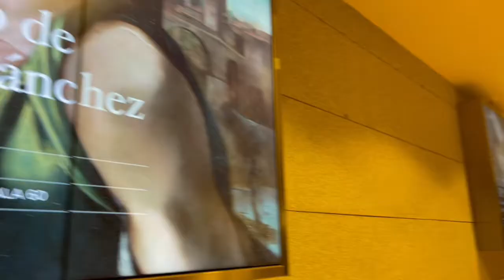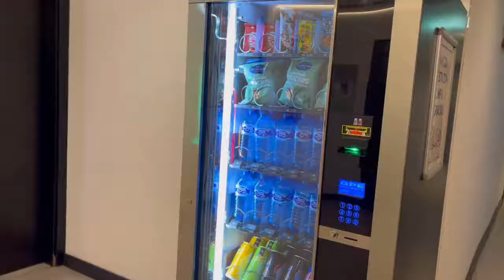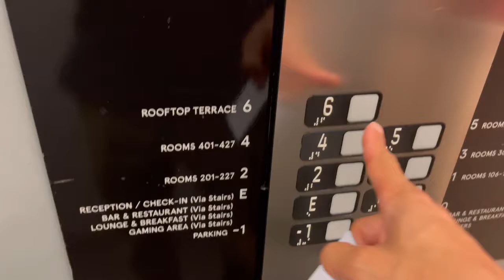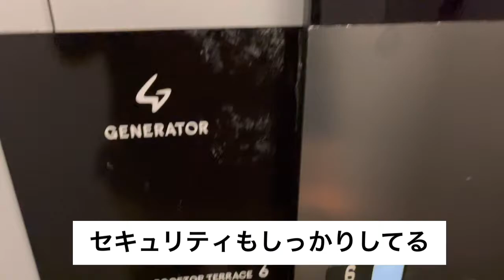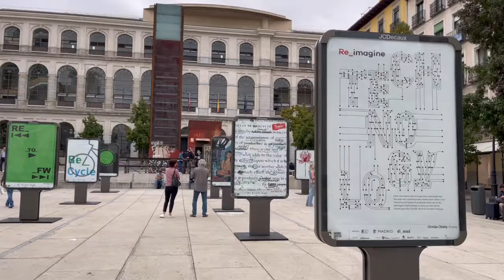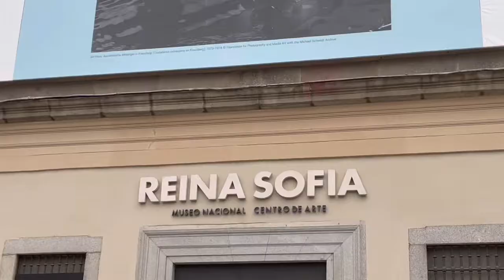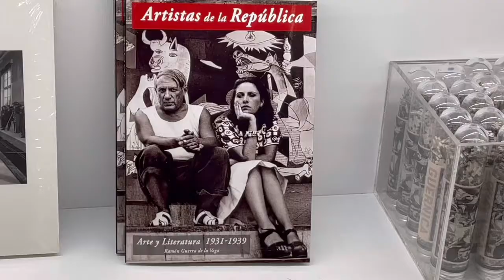【スペイン】マドリードの美術館の無料入場システム＋宿泊先紹介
ピカソの名画ゲルニカ、ダリの名画があるソフィア王妃芸術センター。
ゴヤの名画〜世界の至宝が大量に貯蔵されている美術館プラド。
両美術館ともに無料入場システムがあった⁉︎

あと、今回の宿泊先をご紹介。

マドリード…いいッ‼︎